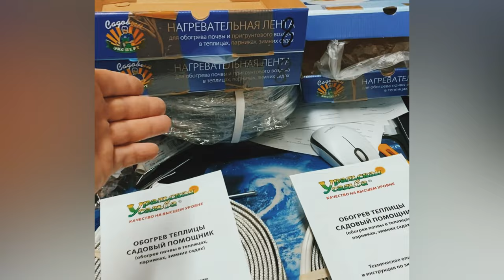ПОДКЛЮЧЕНИЕ ВИЛКИ И ПРОВЕРКА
ПОДКЛЮЧЕНИЕ ВИЛКИ И ПРОВЕРКА. ОБОГРЕВ ПОЧВЫ.

Обогрев почвы в теплице.
Нагревательная лента для грядок и почвы.
Предназначена для обогрева почвы в теплице, работает просто от 220в. Включение с помощью термодатчика +15 и выключение +20.

➡️Преимущества:
*** Для обогрева в теплице или зимнем саду.
*** Сделано в России.
*** Надежная и испытанная временем конструкция
*** Отсутствие пусковых токов
*** Малый расход электроэнергии от 150вт
*** Встроенный термодатчик, включение +15 и выключение +20С
➡️Применение:
❄️ Предупреждает растения и рассаду от гибели в заморозки
☘️ Ускоряет созревание
⏱ Увеличивает период сбора урожая
☘️ Создаёт условия для раннего сбора урожая
*** Обогрев почвы в теплице, увеличивает всхожесть и рост зелени и овощей

➡️ Все просто! Закопай в грядку на глубину 35-40см и включи в розетку 220В!
➡️ Обогрев растений позволяет регулировать температуру почвы, благодаря чему растения чувствуют себя комфортно. Использование обогрева создает все необходимые условия для активного роста и плодоношения растений, а также помогает избежать болезней растений и потери урожая.

🏡 Екатеринбург ул Климовская 23
🖥 ural-usadba.ru